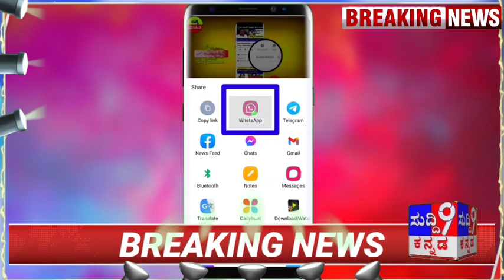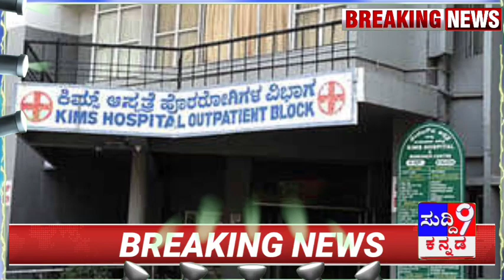ಸಿಎಂ ಬೊಮ್ಮಾಯಿ ರೈತರಿಗೆ ಗಿಫ್ಟ್/ ಶಾಲಾ ಕಾಲೇಜು ಆರಂಭ/ ನಿಯಮ ಸಡಿಲಿಕೆ ನಿರ್ಧಾರ/ಜನತೆಗೆ ಭರ್ಜರಿ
ಧನ್ಯವಾದಗಳು

ಸುದ್ದಿ 9